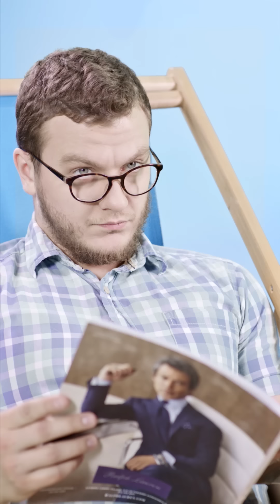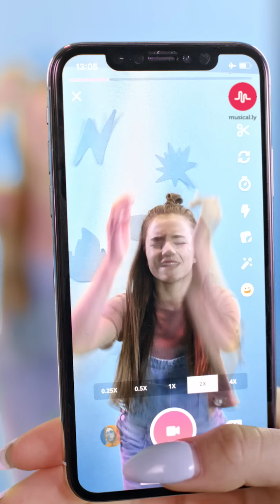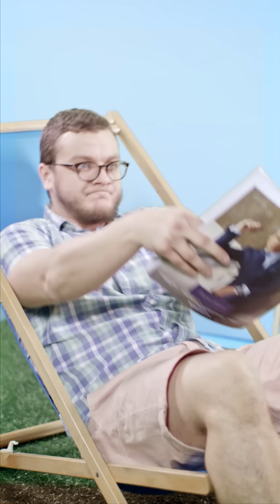Катя Адушкина Лимонад премьера клипа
Снимайте свою версию клипа в мьюзикли, ставьте ЛимонадSong клип нужно смотреть с телефона!
Лучшее видео попадёт в мой сториз Instagram.

Привет, меня зовут Катя, очень рада видеть тебя на моём канале 💕 Чтобы отправить мне письмо пишите на адрес: Болотниковская 52/2 до востребования Адушкиной Екатерине
Индекс : 117209
Если тебе понравилось это видео, то не забудь оставить свой комментарий. МНЕ БУДЕТ ПРИЯТНО😋

Часто задаваемые вопросы:
Как меня зовут? Катя
Сколько мне лет? 14
Какая у меня фамилия ? Адушкина
В какой программе я монтирую? Final Cut Pro
На что я снимаю видео? Canon G7X Mark ||, GoPro , Canon 70d